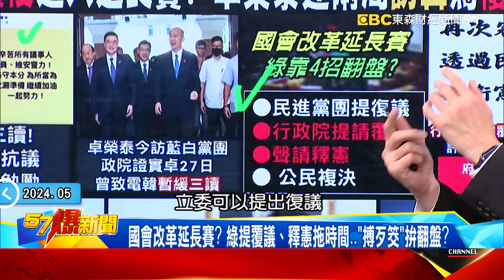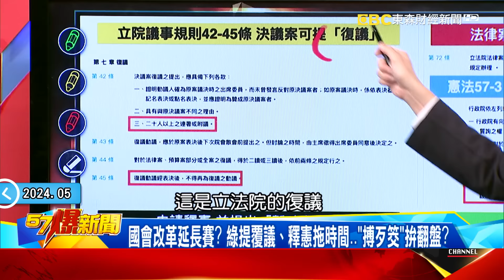國會改革進入延長賽？ 卓榮泰連兩周訪韓國瑜為「覆議」鋪路？ - 康仁俊 黃暐瀚 張禹宣 蔡正元 徐俊相《57爆新聞》20240529-4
國會改革法案進入延長賽！ 卓榮泰連兩周訪韓為「覆議」鋪路？
綠不滿三讀「垃圾」攻擊！ 韓發怒後PO文「自我勉勵」再展風度！
國會改革延長賽？ 綠提覆議、釋憲拖時間…「搏歹筊」拚翻盤？
政院提「覆議」總統府喊尊重！ 綠祭「3招」反制 盤算錯恐重傷？
綠闢新戰場再亂半年？ 輸不起拉全民下水？ 釋憲空窗期恐掀風暴？

國民黨發言人 李明璇
民進黨前立委 高嘉瑜